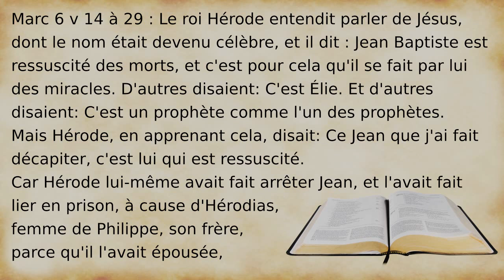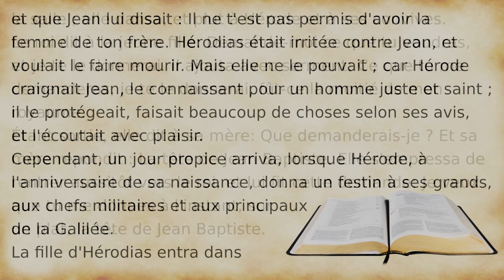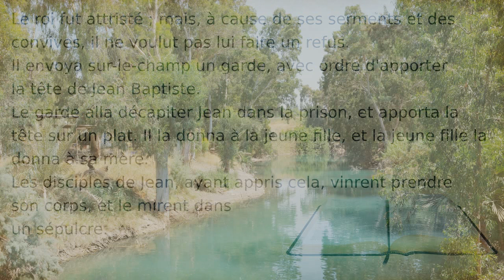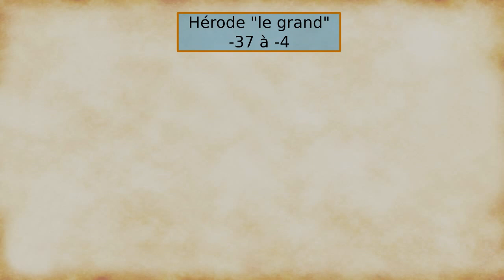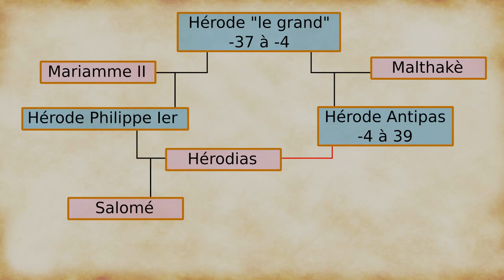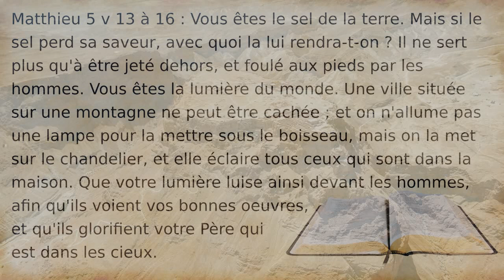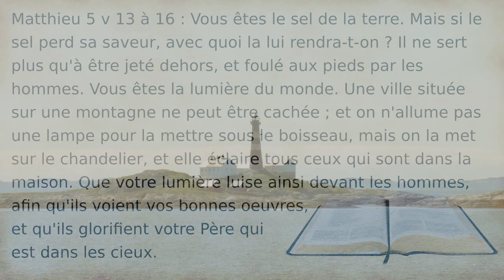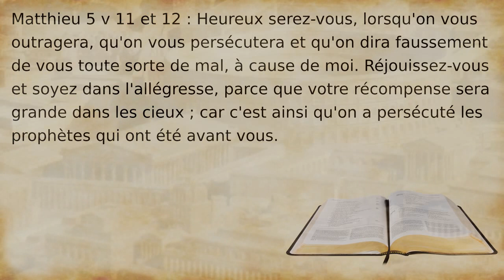Leçon 3 : La mort de Jean-Baptiste